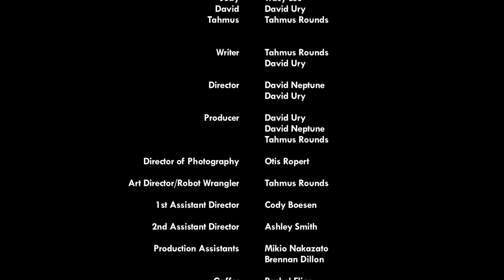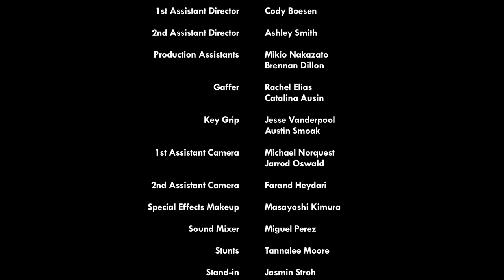KILLER TOY ROBOTS Horror/Comedy short AUGUSTINE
Augustine was directed by David Neptune and David Ury.
Written by Tahmus Rounds and David Ury
Starring
Shelby Young, Reid Ewing, Seth Cassell, Tracey Lee, Sarah Hester
Director of Photography- Otis Ropert